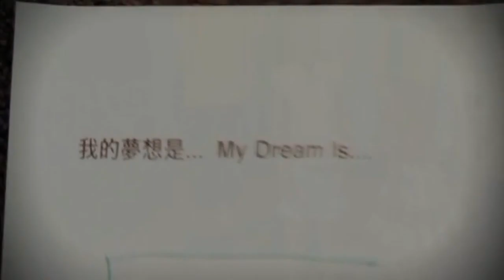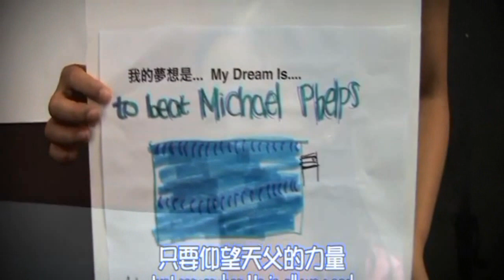Karaoke國語經典金曲:讚美之泉兒童敬拜讚美專輯 小小的夢想1A (有人聲及歌詞字幕) Karaoke pops in Mandarin with lyrics- various artists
1. 滿有能力 2. 雲上太陽 3. 小小的夢想 4. 最深愛的主 5. 天天讚美 6. 主的喜樂是我的力量 7. Shaky Shaky Time 8. 讚美之泉 9. 我要向高山舉目